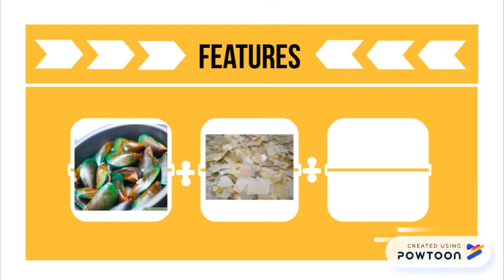Your Product Video